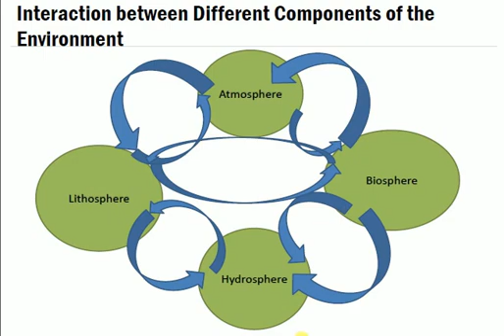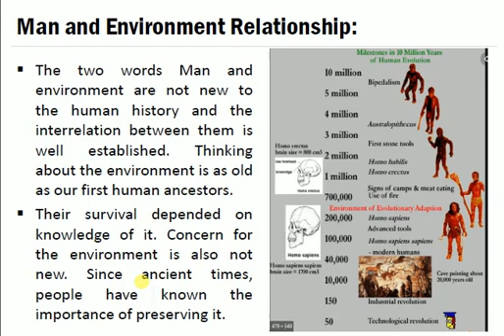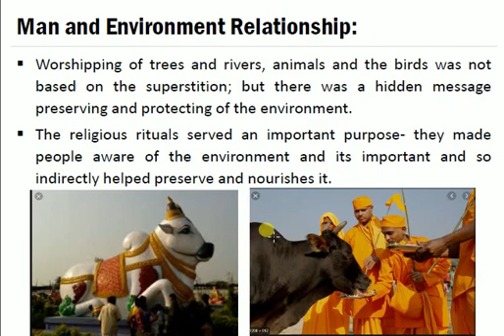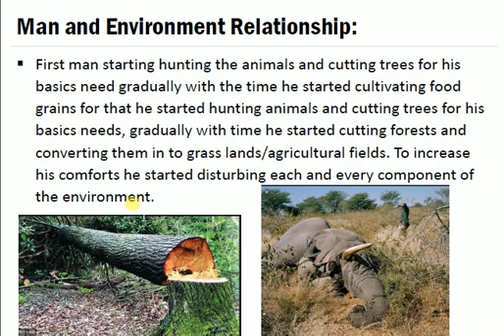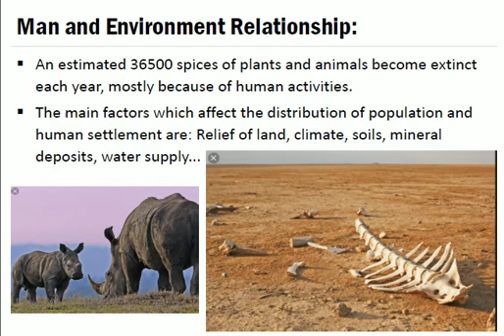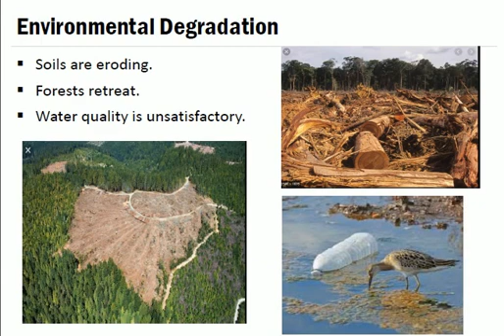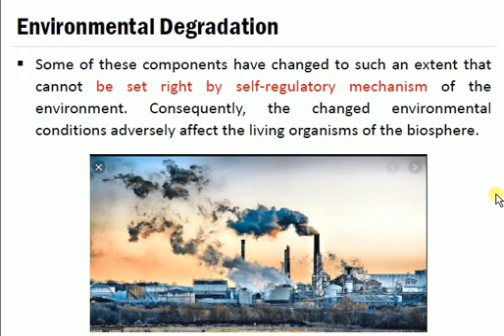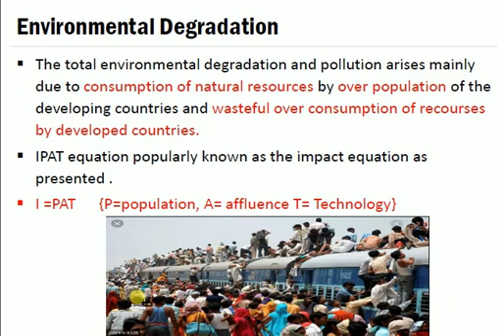ES UNIT 1 L3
Environmental degradation.. cont..